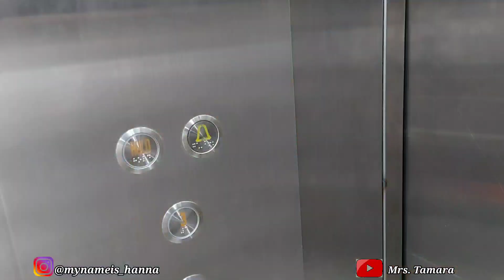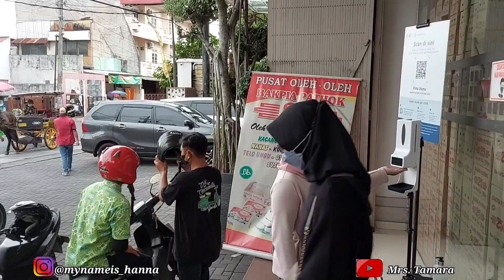Malioboro Terkini!!! || Jalan-jalan di Jogja (Part 1)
haiiii
kali ini aku lagi jalan2 di jogja, tepatnya di Malioboro. kalian mau tau kan malioboro di siang dan malam hari... tonton video ini sampai habis ya...